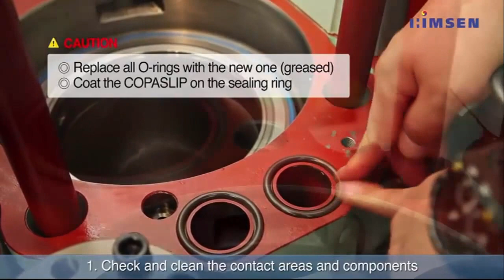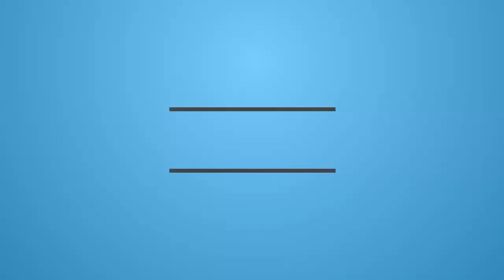Auxiliary Engine Assembling the Cylinder Head